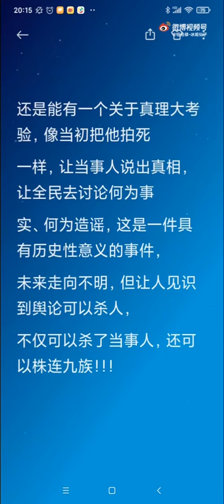《Where Is the justice 公义何在》What have happened to Zhang Zhehan 张哲瀚 since Aug 13, 2021 真的要叹一句 何至于斯！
Until now,
Feeling that Mr. Zhang is an existence that has been
wiped out by all forces
in society, a person who
had been "socially murdered"
This is the first & maybe the last such a maliciously wronged and framed case

The association’s irresponsible "one-paper judgment", Cause the following objective facts:

Lost the right of name;
Cannot register the mobile phone with his own name
Cannot use his own name to shop online, take out, or mail;
Smart home appliances will warn against his own name;

Lost the right of portrait:
Unable to use his own photo to registration platforms.

The lost of reputation:
His name had been written into the textbooks and test questions,
been compiled by some teachers and auxiliary teaching institutions & instilled into the next generation of the motherland as a negative example.

The lost of labor rights:
Being given a wreath or insulted;
Baidu was maliciously tampered with, claiming that his family is Japanese;
His name is an alias for "traitor"
Everyone has to scold, and if you don't scold, you are also devil.
Personal safety is seriously threatened, and he dare not go out

In summary:
Cannot legally use one's name,
Cannot legally use their photos,
Can not reasonably appear in the public and network environment,
Lost name rights, reputation rights,labor rights, and portrait rights.

This is to deprive a modern person of all the basic elements of life,
 Whether it is physical or spiritual,
 We don't know how this matter will end up in the end?

Just let him continue to be murdered like this,
 After a few years,
 A frontal photo is allowed,
Or someone after a few years, saying , It's just a photo,

Sigh for the people who were trapped in the past,
It is the relevant agencies and departments that are aware of the problem,
Silently release his information, Treating it as nothing has happened

Or can have a big test of truth
 Just like shooting him to death at the beginning,
 Let the person tell the truth,
 Let all the people to discuss
What is fact,
What is rumors,
this is a historic & meaningful event,

The future direction is unknown.
But it makes people see
Public opinion can kill a person,
Not only can kill the parties,
can also link all his related current & future family members!!!

（It is sad and unbelievable that in the 21st century, such an unnecessary charge still happens to an innocent person.
This is really the biggest joke!
This is real sad!!
Where is the justice??
Where is the law?
Where is the human rights??）